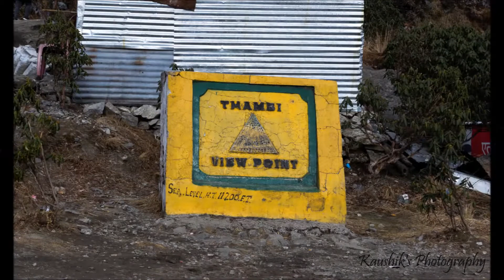SILK ROUTE TOUR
This is a slideshow of the fabled old Silk Route in Sikkim which was once the trade route between Asia & Europe and which was used by the likes of Marco Polo and others for cultural and commercial purpose in the middle ages. The video encompasses Sillerygaon, Phadamchen, Zuluk, Gnathng Valley, Rolep and Reshikhola.